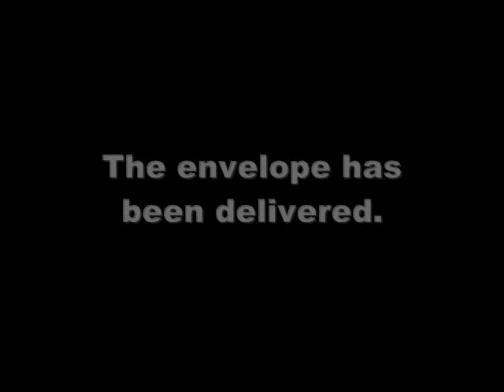Convention 2011 Reveal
The city that will host the 2011 NSCS Convention is revealed!